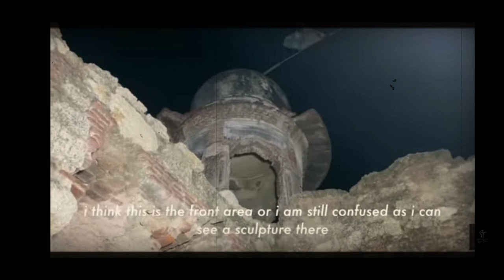HAUNTED KILA ETA ANALYSIS BY THE REAL VIEW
IN THIS VIDEO I HAVE EXPLAINED ALL THE POINT OF VIEW OF MINE ABOUT SAGAR TIWARI HAUNTED KILA. SOME ACTIVITIES WHICH I ABSORVED LIKE EMF METER BLINKING AND DOGS BARKING.HOPE YOU LIKE IT. SO ENJOY IT.